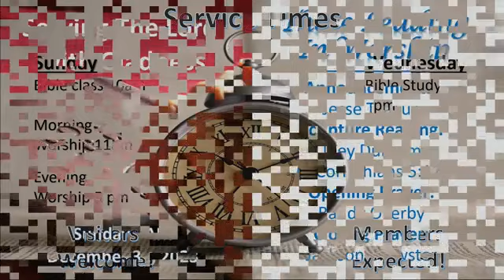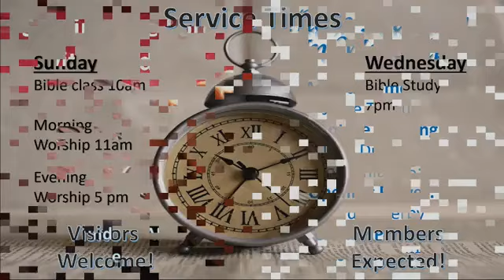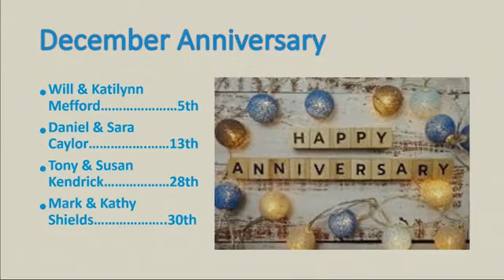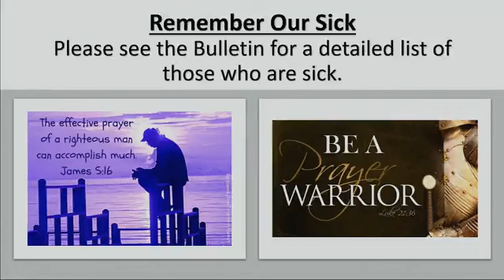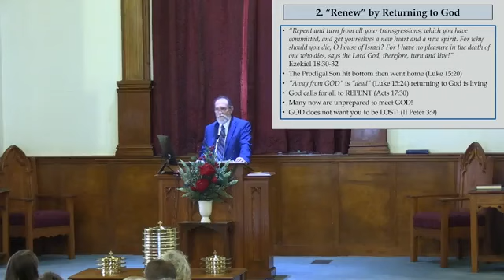Sunday Morning Service, December 31, 2023